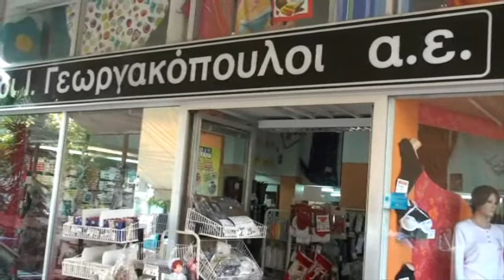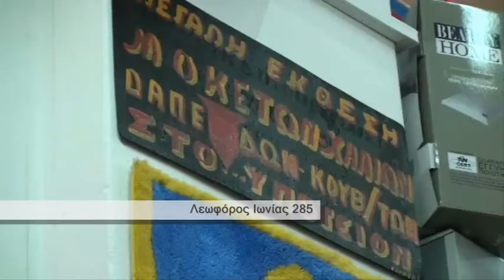ΑΦΟΙ Ι. ΓΕΩΓΡΑΚΟΠΟΥΛΟΙ Α.Ε.